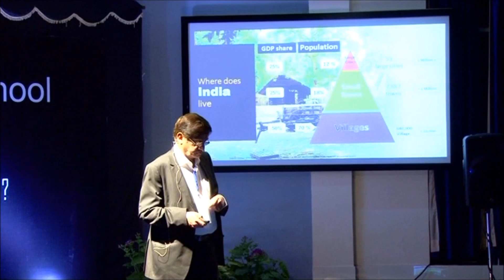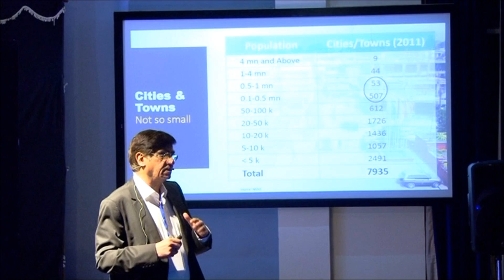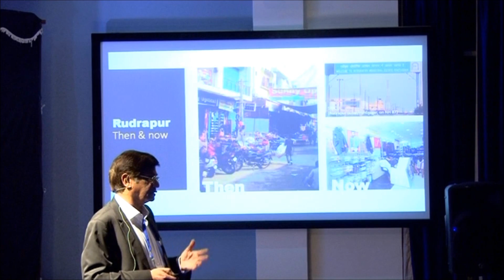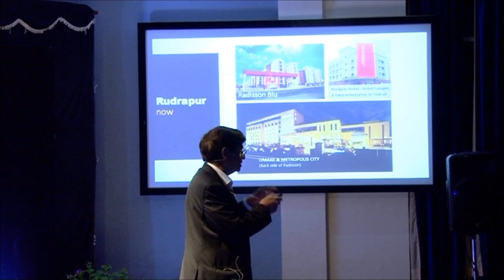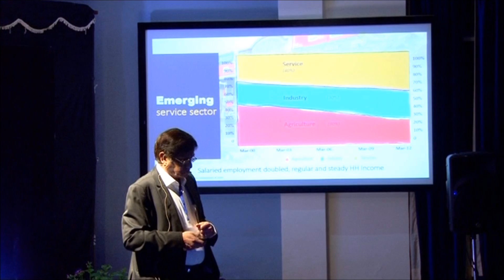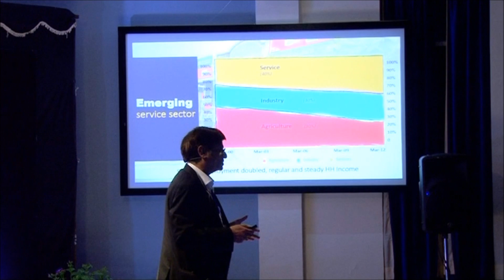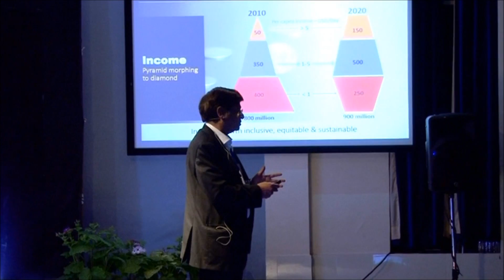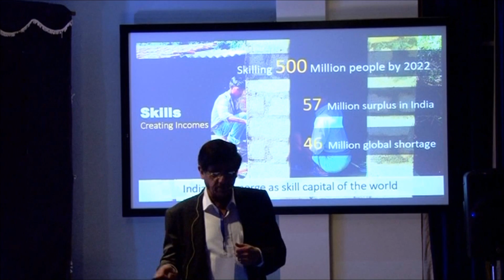The future of rural India | Pradeep Kashyap | TEDxFORESchool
Why is Rural India important to us?
Mr Pradeep Kashyap has a pragmatic answer

Mr. Pradeep Kashyap, the father of Rural Marketing, was born and brought up in New Delhi and graduated from BITS Pilani in 1969. He founded MART in 1993, a transparent, team-based, non-hierarchical rural marketing consulting firm with an aim to provide innovative and creative solutions for the poor. MART is a ‘Business Mind, Social Heart’ organization based on spiritual principles and family values. It was Mr. Kashyap who pioneered the concept of ‘micro-finance to micro-enterprise’. He co-created Project Shakti with Hindustan Unilever to appoint 46,000 poor women from micro finance groups as company dealers and has conceived another low-cost, last mile rural distribution model by appointing village entrepreneurs on bicycles for many FMCG companies. Mr. Kashyap has been Marketing Advisor to the Ministry of Rural Development and has served in the Prime Minister's Office.